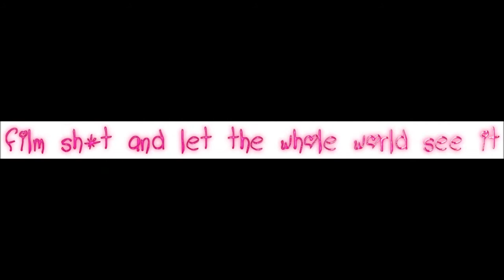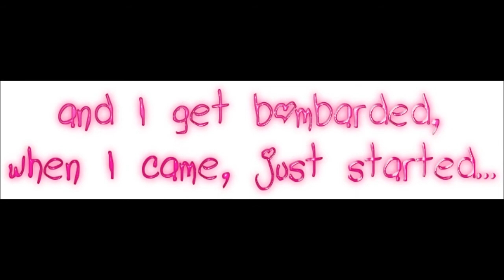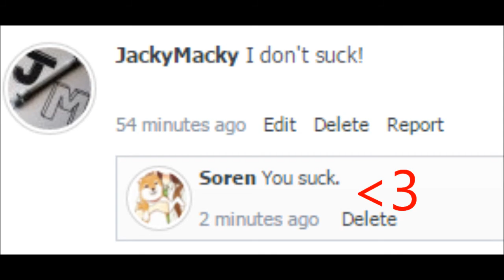trUPSB (Fancy parody)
ayy lmao! First vid of the year! I hope you guys enjoy this parody that I made over my winter break. Are you a trUPSB member?

BGM taken from Iggy Azalea's Fancy. The cancerous lyric designs are from this following